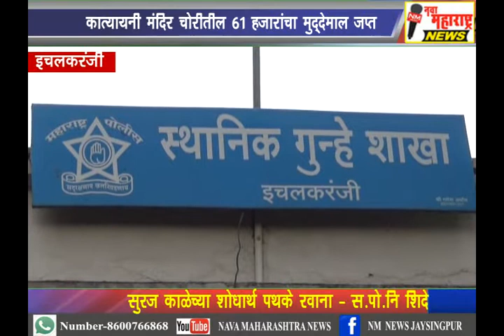इचलकरंजी :कात्यायनी मंदिर चोरीतील ६१ हजारांचा मुद्देमाल जप्त :नवा महाराष्ट्र न्यूज